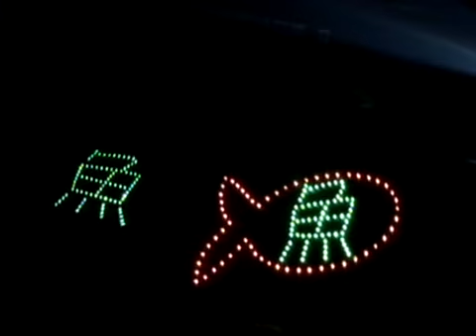Cai Hong by Liang Jing Ru (Live)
Very nice song, one of my fav songs from this artist...